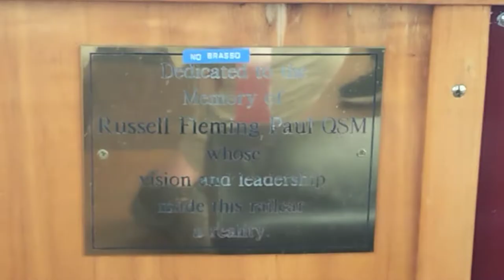RM 4 Model T Railcar